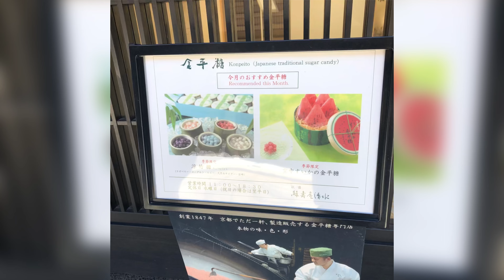京都 てくてく旅 ランチ 祇園白川#さよ旅 Sayo旅 sayotabi 2023.7.16.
京都　てくてく旅　さよ旅 Sayo旅 sayotabi 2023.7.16.